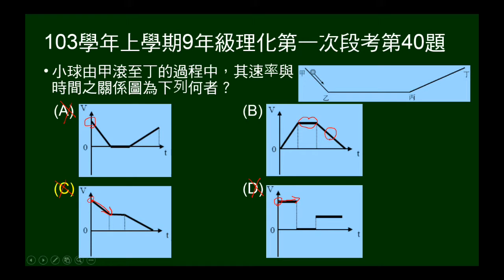103學年上9年級理化一段第40題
39~40題題組。伽利略球由斜面下落的假想實驗。第40題問過程中的V-t圖。